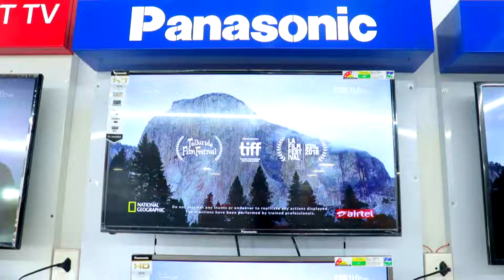മുരിങ്ങൂര്‍ ഡിവൈന്‍ നഗര്‍ റെയില്‍വേ സ്റ്റേഷന്റെ ചുറ്റുമതിലിന്റെ ഒരു ഭാഗം തകര്‍ന്ന് വീണു